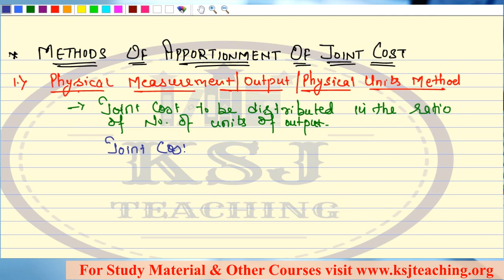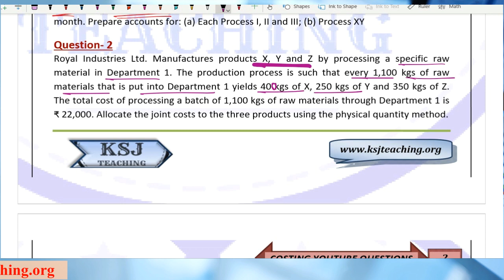Lecture-97 || Cost Accounting || CA Intermediate || Joint & By Product || Part-3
Topic: Joint & By Product Costing